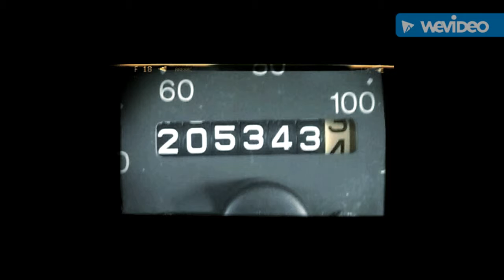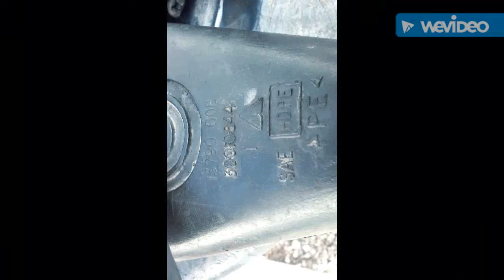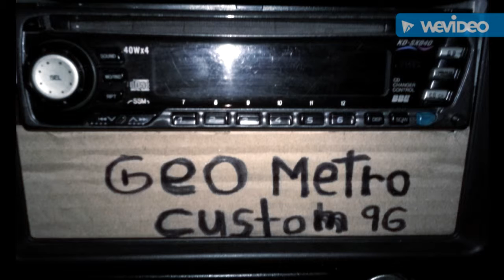fixing and repairing the geo metro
i decided to make a story how we fix the little bule geo metro it had a water leak on the side of the moter it was a bad gasket that seals the water in the moter